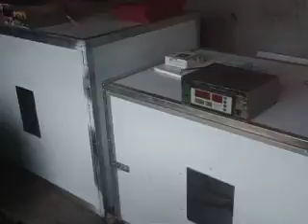ডিম থেকে বাচ্চা ফোটানোর মেশিন 01772909868